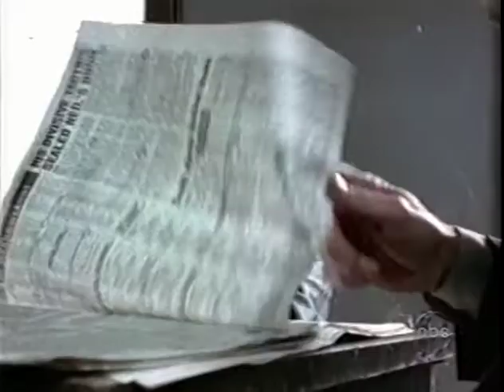The Job (2001) Promo Spots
Promo spots for the DreamWorks Television series created by Denis Leary and Peter Tolan. THE JOB premiered on March 14, 2001 and ran for 19 episodes over two seasons on ABC.